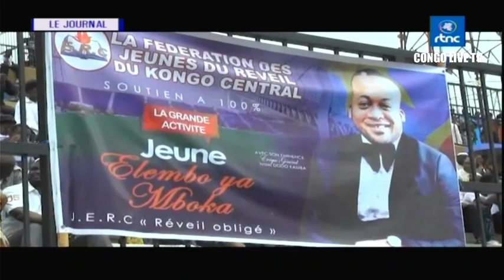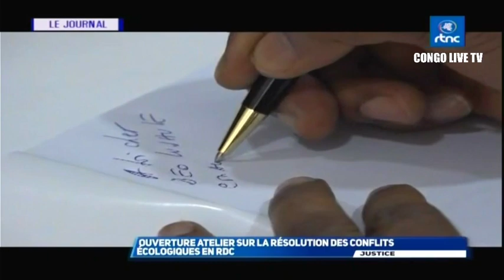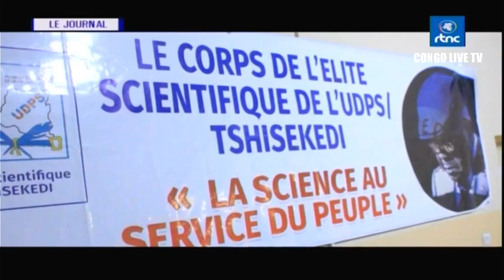🔴RDC : SUIVEZ LE GRAND JOURNAL DE CE SAMEDI LE 16.09.2023 RTNC EDITION 20H00